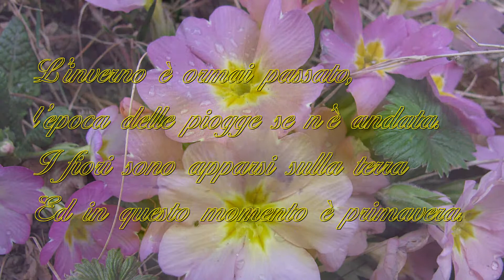Fellicarolo-Fioritura di Fine Inverno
Con lo scioglimento della neve spuntano i primi fiori primule e bucaneve